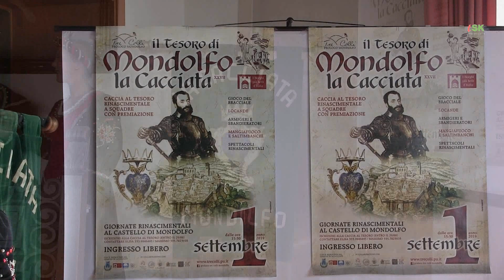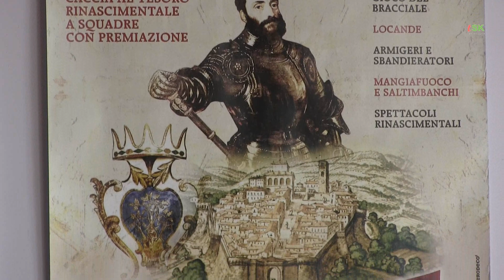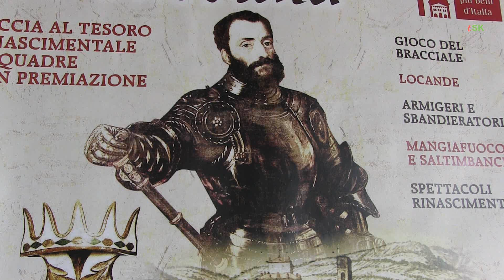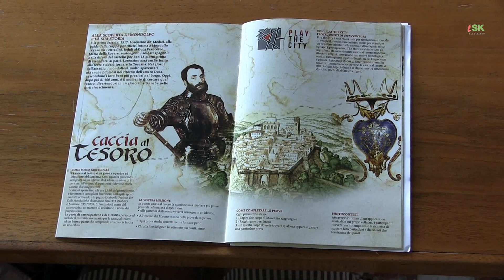Conferenza stampa CACCIATA 2019 by TSK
Cacciata 2019 a Mondolfo: un' edizione particolare presentata in conferenza stampa: la data - 1 settembre 2019 a Mondolfo